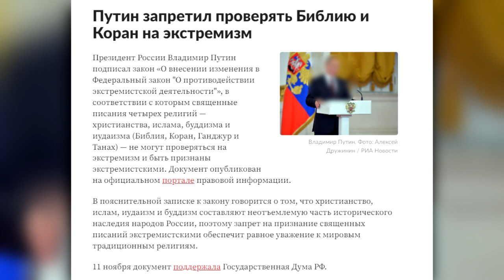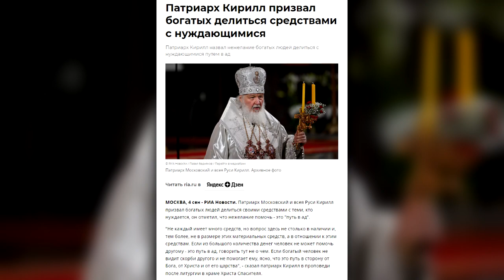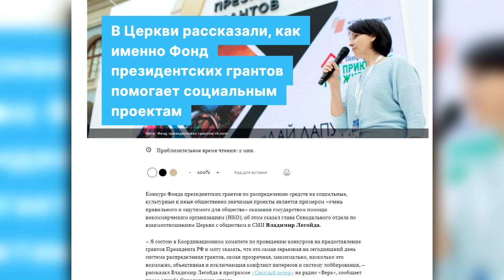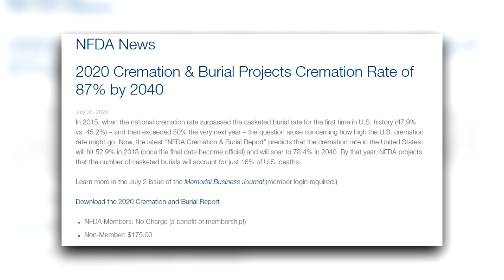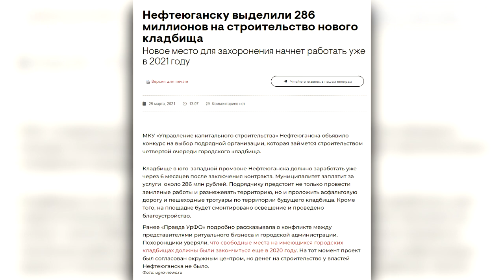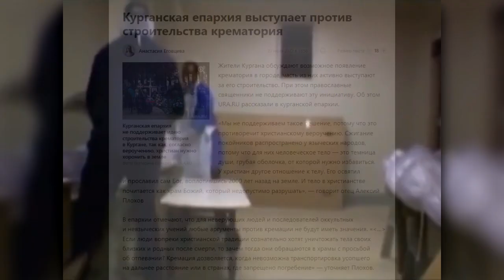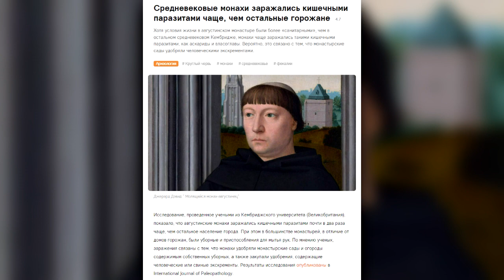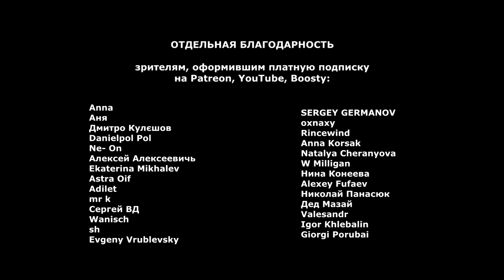Паразиты и монахи | Атеистический дайджест #376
Патриарх Кирилл объявил, что богачи, которые не делятся с бедными, автоматически попадают в ад. На Западе верующих беспокоит рост популярности кремации, а в России РПЦ продолжает сопротивляться строительству крематориев. Обо всем этом, а также о том, как совсем несладко жилось средневековым монахам, - в 376 выпуске "Атеистического дайджеста".

00:00-01:38 - Священный экстремизм
01:39-05:35 - Ад для богатых
05:56-10:30 - Церковные похороны
10:31-12:31 - Тяжелая жизнь средневековых монахов
12:32-15:23 - Монастырь, наука и религия
15:24-16:05 - Дули нам всем!

Где можно послушать подкаст?